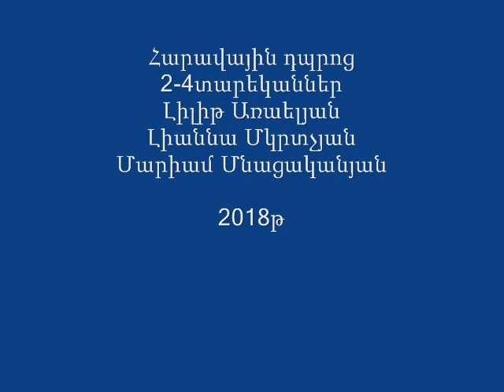տեառն ընդ առաջ